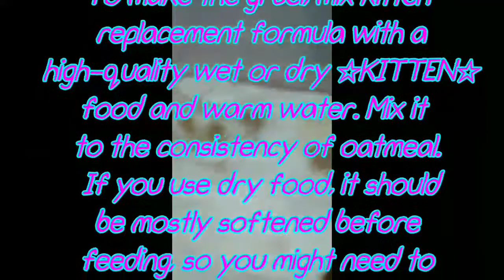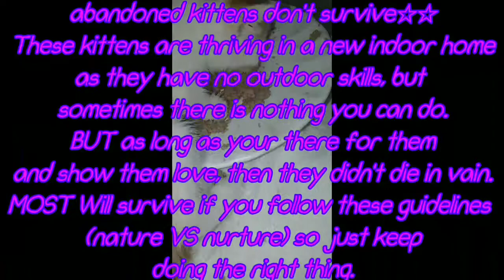DIY TUTORIAL, Part 2: Weaning Abandoned Kittens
Thank you again for your Heart of GOLD!
This is part two of my abandoned kitten videos, if you have any questions or concerns regarding kittens your caring for, ask in the comments below, or go to the resources down below.
Links will direct you to the page you need.